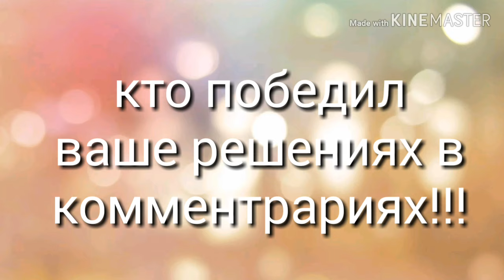Battle.Cat love vs Kaila